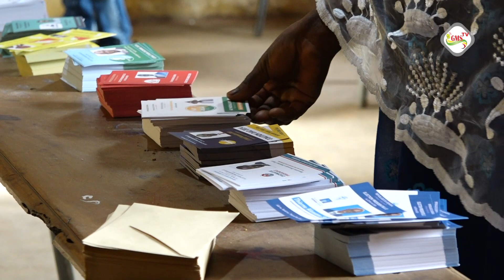Aprés son vote, Doudou Ka dément, et accuse Pastef